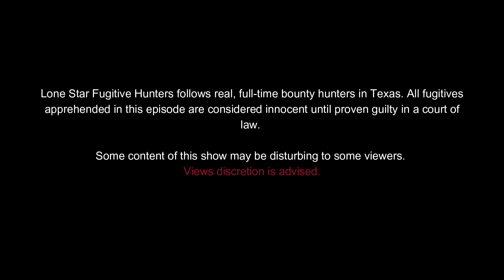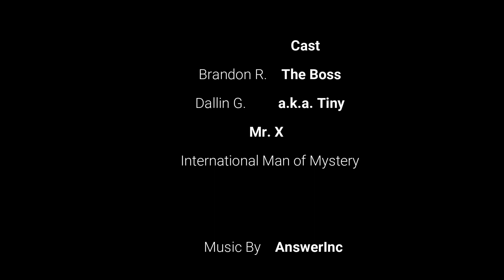🔥💥🚓 EPIC CRASH CHAOS! Fugitive Smashes into Agent Cars! Lone Star Fugitive Hunters S1 Ep 11 🚓💥🔥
🔥🚨💥 INCREDIBLE CHASE: Fugitive Rams Bounty Hunter's Car! MUST-WATCH Viral Video! 🔥🚨💥

🎵 Get ready for heart-pounding action with "Analyze" by AnswerInc!

🚗 Hold onto your seats as Lone Star Fugitive Hunters join forces with Texas Recovery Group for a jaw-dropping vehicle takedown! This shocking footage captures every tense moment as Texas Bail Agents engage in a high-stakes pursuit to apprehend a fugitive on the run!

🔫 Armed with Glock & Canik firearms and equipped with top-notch gear including

🔥 Taser and Burna Max pepperballs for non-lethal takedowns
🔭 Vortex x Binoculars for precise tracking
🌌 Sightmark Night Vision for enhanced visibility
🔥 FLIR & AGM Thermal tech to detect hidden threats
💥 Body Armor by SafeLife Defense & BattleSteel for ultimate protection
🛡 Plate Carriers by Shellback Tactical, Tacticon, SafeLife, and BattleSteel for tactical advantage
👟 SalomonRunning, Merrell, & Keen Footwear for agile pursuits
🚀 Energy Drinks: C4, RedBull, and MonsterEnergy for an adrenaline boost
👮‍♂️ Uniforms: #5-11 & LAPoliceGear for a professional edge
🗺 GPS: Spytec/HAPN for precise tracking
🔗 Handcuffs by ASP to secure the capture
🎥 PYLE Body Cameras for capturing every intense moment
💼 Storage by Pelican to keep essential gear close at hand

📹 Don't miss out on the electrifying action captured with iPhone and Canon cameras!

Share this gripping story for a chance to make it go VIRAL! BountyHunter FugitiveRecovery Texas SanAntonio Austin Arrest ShockingIncident CaughtOnCamera BreakingNews FortWorth Dallas Justice 🔥🚨💥